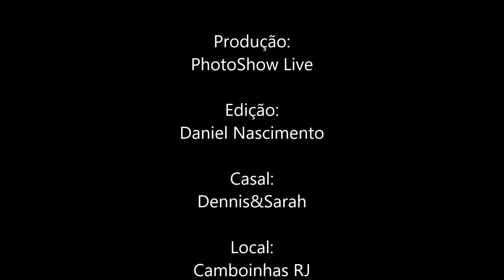Dennis e Sarah Clip -Pre wedding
Ensaio Fotografico(Pré-Wedding) Clip